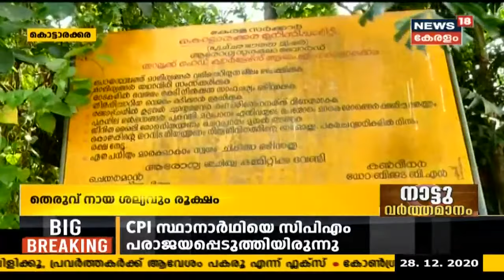നാട്ടുവർത്തമാനം @ 10 PM | Naattu Varthamaanam - Latest Local News | 28th December 2020